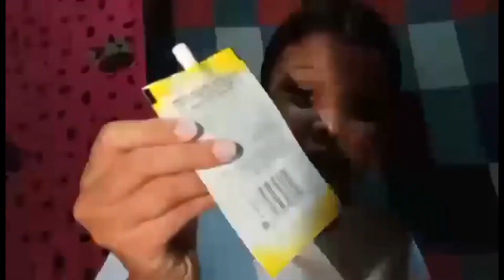VLOG | Kayle Aira Jessed Yumul | Lyle Angiela Cortizano | Sarah Landicho | Ciara Joezyl Manalo